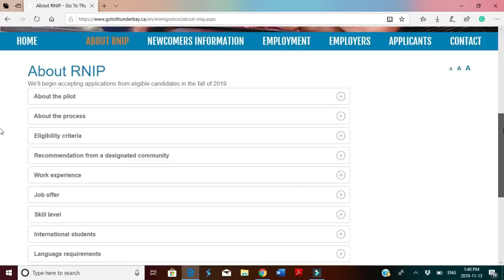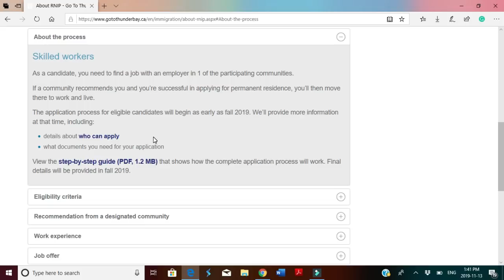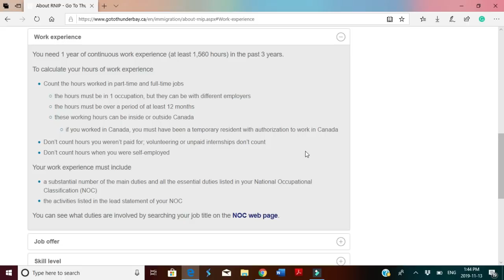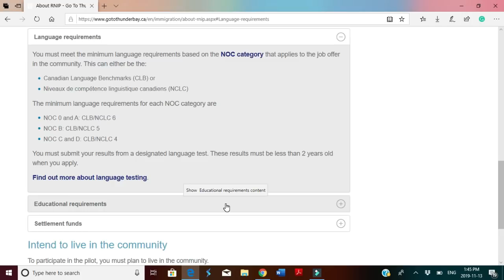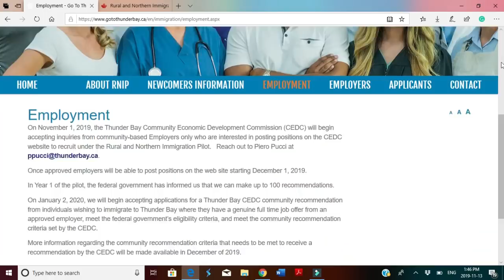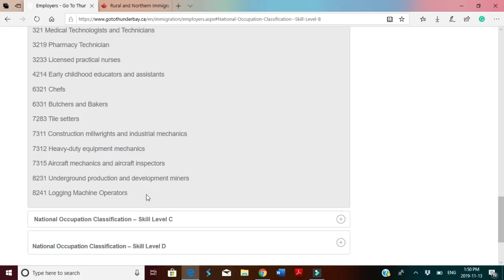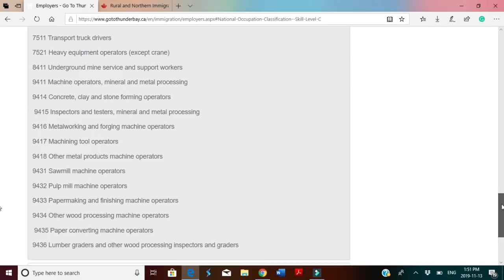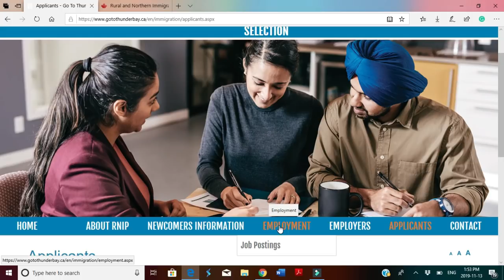Thunderbay Ontario- Rural and Northern Immigration Pilot